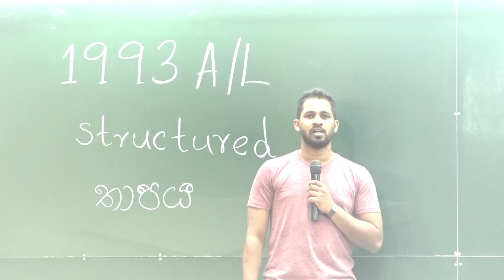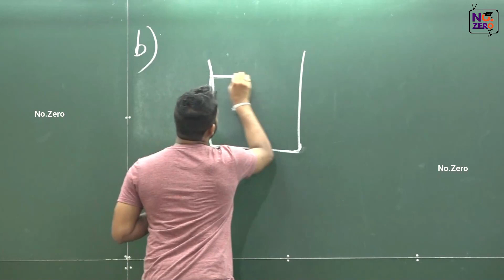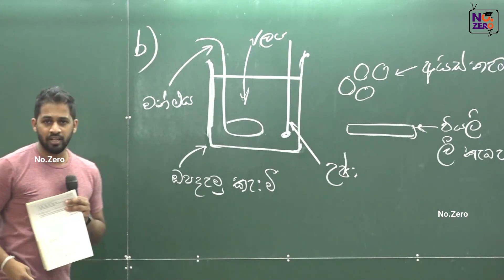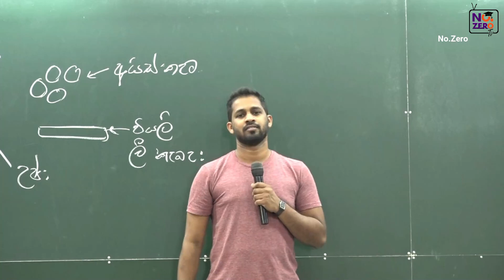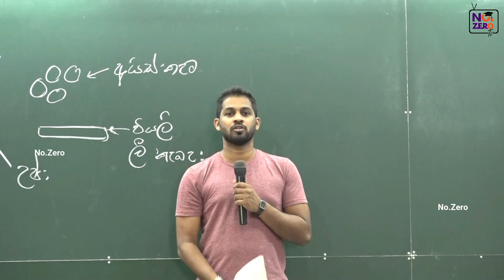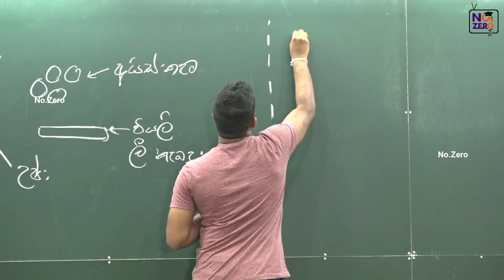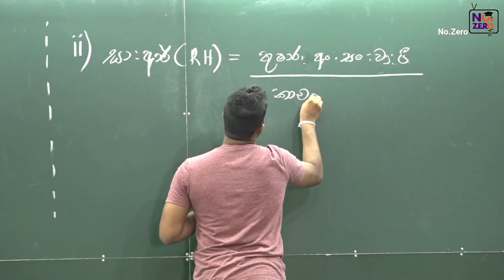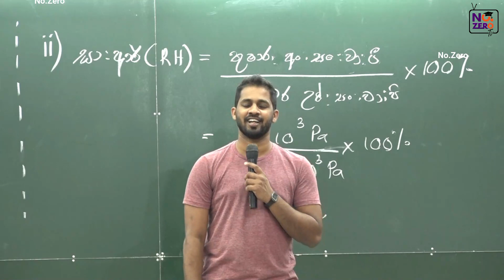No. Zero Physics | තාප භෞතිකය | Thermal Physics | 1993 Structured Essay